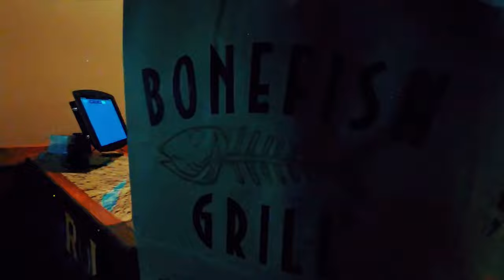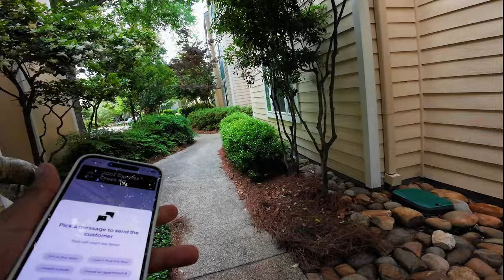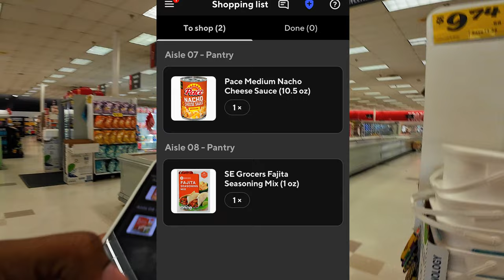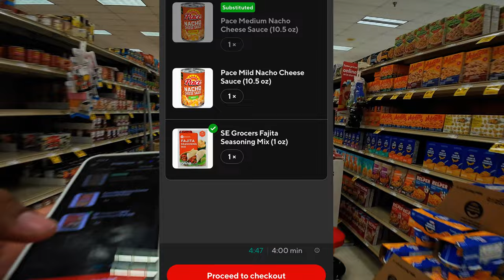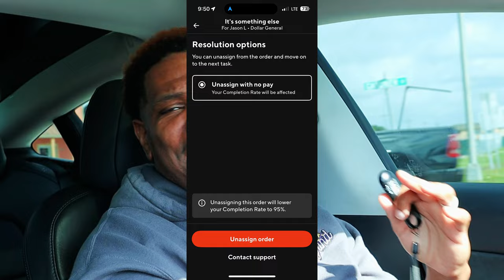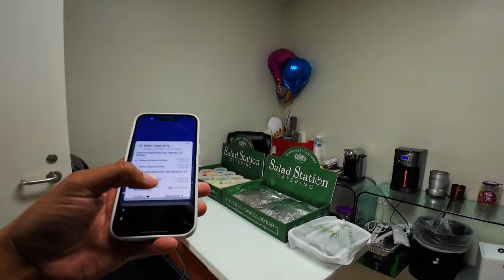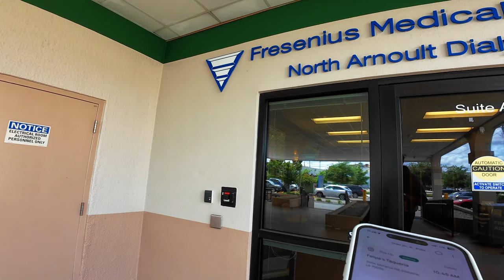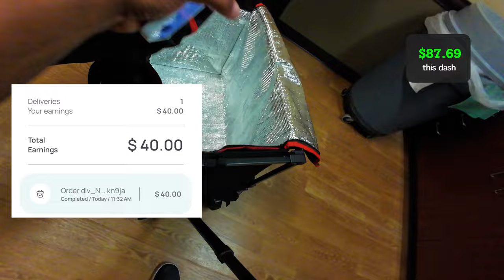First order using JackRabbit! | DoorDash | DeliverThat | Uber Eats ride a long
New catering opportunities come to our area now that Para exited. You guys are such a blessing! If you think someone may also enjoy the content please SHARE with them! I hope you guys are doing well and have a blessed day!